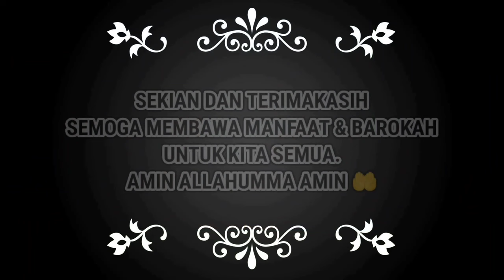Pengajian Nuzulul Qur'an - Asal Muasal Cerita Malam Lailatul Qadar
assalamualaikum warahmatullahi wabarokatuh sahabat sekalian. kembali lagi kita dapat belajar mengaji mengikuti majelis taklim bersama channel MKM TUBAN atau MKM PRODUCTION TUBAN. Semoga saja Konten Konten Yg Kami suguhkan senantiasa Membaca manfaat dan membawa barokah dalam kehidupan kita. amin Allahumma amin.
dikesempatan kali ini kami suguhkan Tausiah Pengajian Umum dalam rangka memperingati peringatan Nuzulul Qur'an yg digelar di masjid SMK An Nuur Boarding school gunung Tawang selomerto Wonosobo yang bertepatan di malam ganjil dibulan suci ramadhan dan dengan pembahasan seputar malam Lailatul Qadar juga malam Nuzulul Qur'an dan keutamaan keutamaannya juga seputar kisah perjalanan hidup para nabi dan para rasul. semoga Kita dapat memetik ilmu yg terkandung dalam isi tausiah yg disampaikan langsung oleh beliau KH. Gus Itab Kalibeber Wonosobo. selamat menyimak semoga bermanfaat Barokah selalu. amin ya rabbal alamin. akhir kata: wassalamualaikum warahmatullahi wabarokatuh